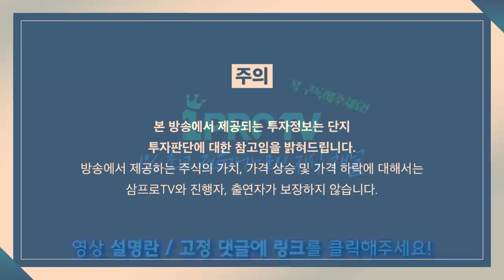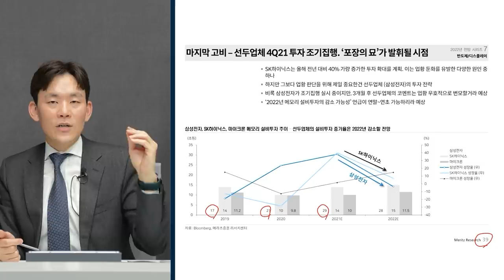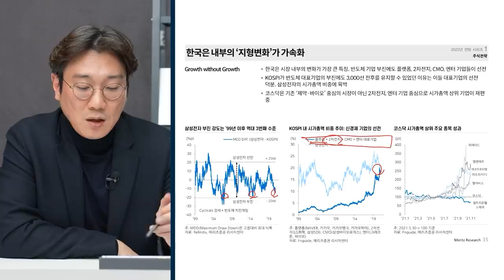[증시 염탐정] 급락 출발한 시장..색깔이 급격히 바뀐다? f.이베스트투자증권 염승환 이사